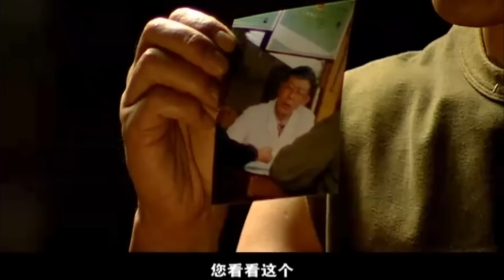好看的电视剧【黑吃黑】| 18 边境小镇毒贩鱼龙混杂，刑警队长竟与敌人同归于尽，石凉于千难万险中成功营救战友。面对毒枭的肆虐与队友的含冤自尽，石凉终将用自己的方式保护每一个同志！（斯琴高娃 石凉）